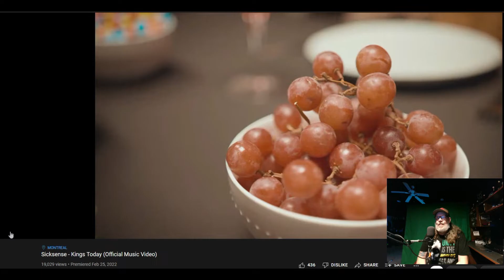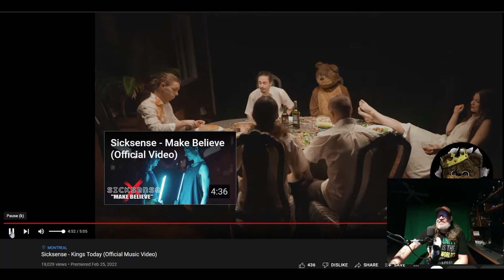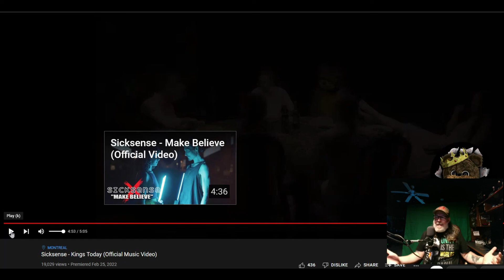Sicksense - Kings Today Reaction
Montreal based Sicksense hit us with their new single, Kings Today!